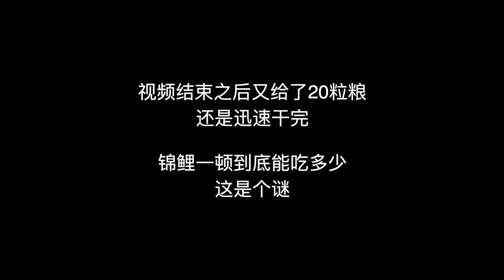2岁的锦鲤一顿能吃多少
2岁的锦鲤一顿能吃多少